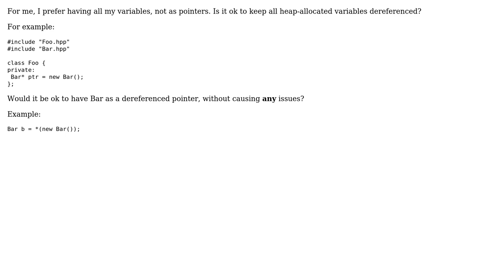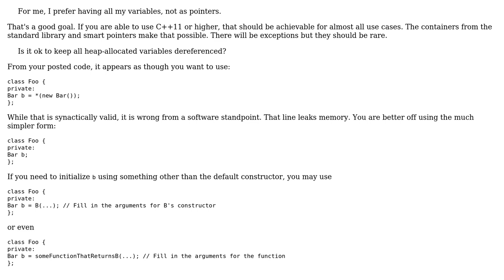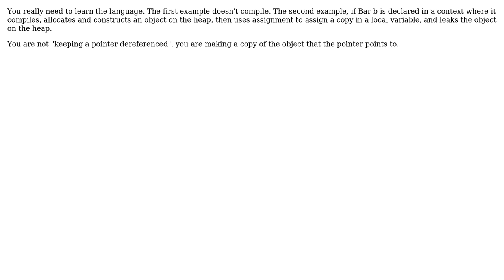Software Engineering: Is it an ok practice to keep pointers dereferenced? (3 Solutions!!)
Software Engineering: Is it an ok practice to keep pointers dereferenced?

With thanks & praise to God, and with thanks to the many people who have made this project possible! | Content (except music & images) licensed under CC BY-SA | Music | Images & others | With thanks to user R Sahu user gnasher729 user Caleth user Asyc and the Stack Exchange Network Trademarks are property of their respective owners. You are responsible for your own actions.